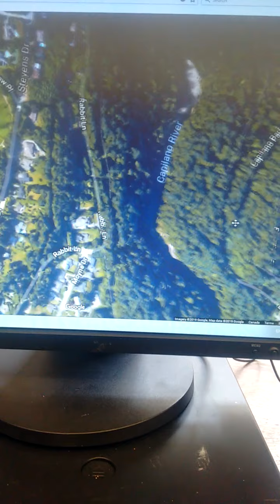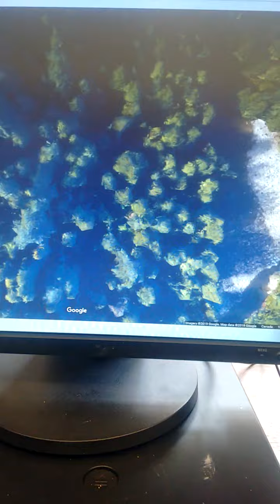Vancouver Prospecting Locations: Capilano River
Vancouver Prospecting Locations: Capilano River (Google Maps Demonstration)

Need to remove fine gold or white gold? Check out the blue bowl playlist: Blue Bowl Gold Concentrator

Prospecting Supplies:

SMI Electronics

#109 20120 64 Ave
Langley. BC, V2Y 1M8
Canada

Gemstones Of British Columbia

Gemstones Of BC

Canadian Gemstones